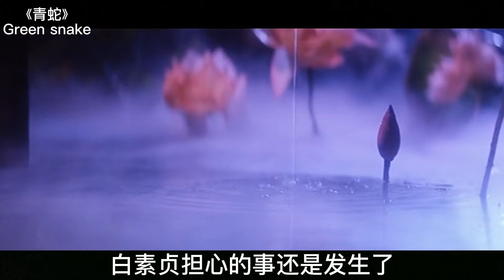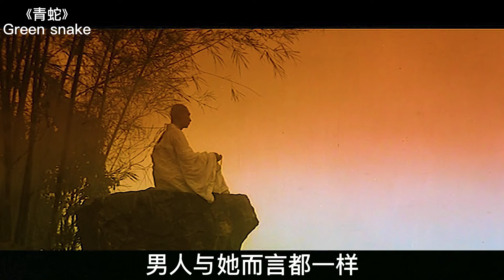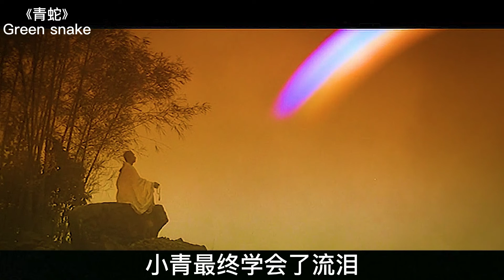毁三观！青蛇在水中玩的是法海的尾巴，时隔多年才知道怎么回事